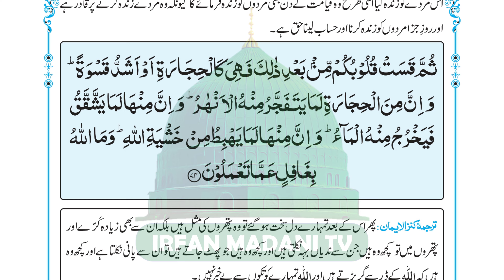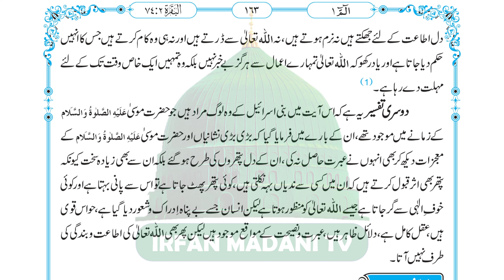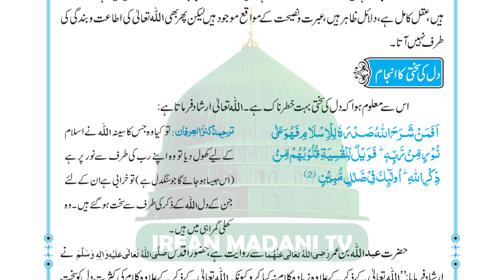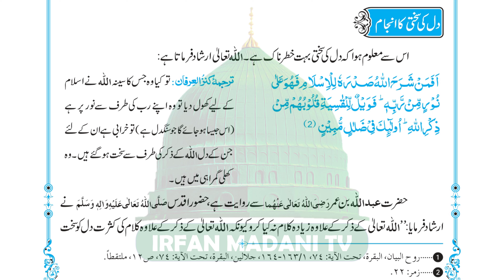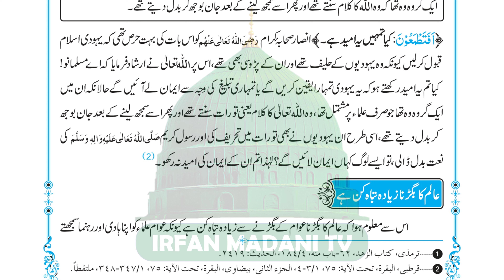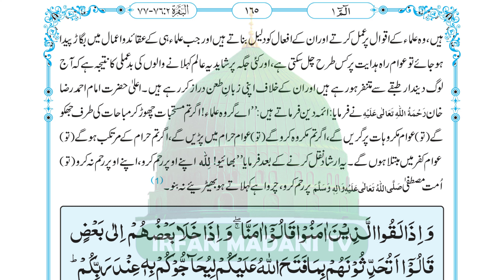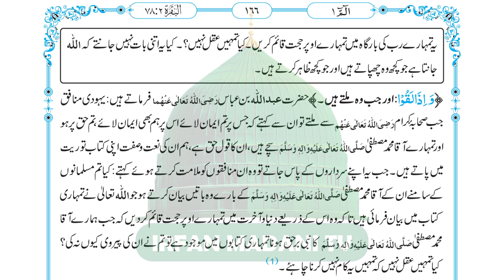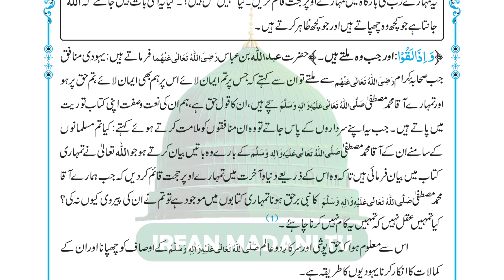Surah Al Baqarah - Ayat No 74-75-76-77 ki Tafseer - Tafseer Sirat ul Jinan - Voice Haji Abdul Habib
In this Video Clip, Irfan Madani TV Present *Surah Al Baqarah - Ayat No 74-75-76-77  ki Tafseer* From *Tafseer Sirat ul Jinan in the Voice Haji Abdul Habib Attari* format of *Quran Tilawat, Tarjuma, Tafseer* - Dawateislami Tafseer Book written by *Mufti Muhammad Qasim Attari*.

Surah Baqarah Introduction
Tarteeb e Nuzool: (87)
Tarteeb e Tilawat :(2)
Mushtamil e Para: (1-2-3)
Total Aayaat: (286)
Total Ruku: (40)

Welcome to *Irfan Madani TV* - your ultimate destination for insightful and enlightening videos on Dawateislami's Tafseer, focusing on the profound teachings of Tafseer Sirat ul Jinan. Tafseer Sirat ul Jinan is a renowned Urdu (Tafseer) of the Quran, authored by Mufti Muhammad Qasim Attari, a prominent scholar and founder of Dawateislami, a global Islamic movement based in Pakistan. This Tafseer is known for its comprehensive explanations of the Quranic verses, emphasizing practical guidance for everyday life based on the teachings of the Quran and Sunnah. Tafseer Sirat ul Jinan is highly regarded among Urdu-speaking Muslims for its accessibility and relevance to contemporary issues, making it a valuable resource for understanding the Quranic teachings in depth.
Tafseer Sirat ul Jinan is divided into volumes (jilds) that correspond to the different sections of the Quran, known as paras. It Consist of *10 Volumes*
*صراط الجنان فی تفسیر القران جلد-اول-پارہ ایک تا تین*
*صراط الجنان فی تفسیر القران جلد-دوئم- پارہ چار تا چھ*
*صراط الجنان فی تفسیر القران جلد-سوئم- پارہ سات تا نو*
*صراط الجنان فی تفسیر القران جلد-چہارم- پارہ دس تا بارہ*
*صراط الجنان فی تفسیر القران جلد-پنجم- پارہ تیرہ تا پندرہ*
*صراط الجنان فی تفسیر القران جلد-ششم- پارہ سولہ تا اٹھارہ*
*صراط الجنان فی تفسیر القران جلد-ہفتم- پارہ انیس تا اکیس*
*صراط الجنان فی تفسیر القران جلد-ہشتم- پارہ بائیس تا چوبیس*
*صراط الجنان فی تفسیر القران جلد-نہم- پارہ پچیس تا ستائیس*
*صراط الجنان فی تفسیر القران جلد-دہم- پارہ اٹھائیس تا تیس*

*Book Name:* Tafseer Sirat ul Jinan Fi Tafseer ul Quran
*Published by:* Maktaba-tul-Madina Dawateislami
*Written By* Mufti Muhammad Qasim Attari
*Voice* Haji Abdul Habib Attari
Tilawat – Tarjuma – Tafseer – Voice Haji Abdul Habib Attari.

*Our Introduction*
Welcome to "Irfan Madani TV" - Your ultimate destination for enriching your spiritual journey through the teachings of the Quran. Here, we delve deep into the profound wisdom of the Holy Quran, bringing you insightful commentary, recitations, translations, and practical guidance on various aspects of Islam. Whether you seek to explore individual verses, chapters, supplications, or seek solace in the remembrance of Allah, our channel offers a comprehensive resource for your spiritual growth.

Let's explore the profound teachings of the Quran together and discover the treasures within its verses.